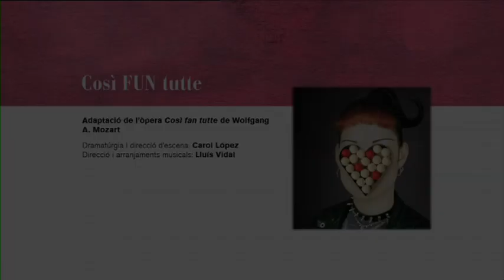Fragment COSI FUN TUTTE (2012-13) El Petit Liceu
COSÌ FUN TUTTE
Adaptació de l'òpera "Così fan tutte" de Wolgang A. Mozart

Dramatúrgia i direcció d'escena: Carol López
Direcció i arranjaments musicals: Lluís Vidal